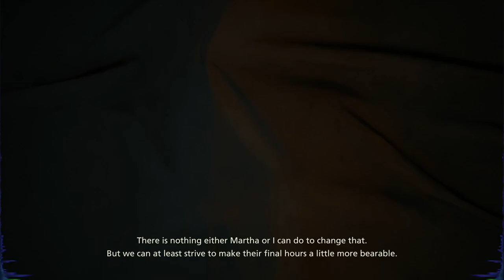FINAL FANTASY 16 [BLIND] PART 13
IDK MAN - JUST NOT FEELIN' THE STORYLINE! TO ME THE STORYLINE (TO BE FAIR, AND THIS IS WHY IT DOES NOT MAKE A SIGNIFICANT IMPACT FOR PPL LIKE ME BC I PLAY 90%+ FOR THE GAMEPLAY ALTHOUGH I WILL SAY TO HIT THAT 8.0+ STORYLINE BECOMES A MAKE-OR-BREAK FACTOR!; ALSO IT'S HARD TO KEEP ME INTERESTED IN A PLOT OR STORYLINE INHERENTLY!) IS LUKEWARM AND THE COMBAT IS ENGAGING, BUT NOT LIKE EXTREMELY-ENGAGING!
THE FINAL MAJOR-GAME RELEASE HAS ARRIVED: FINAL FANTASY 16 (IF THIS GAME UNDERPERFORMS THEN THIS YEAR IS OVERALL OVERALL NET-WACK FOR GAMING JUST LIKE 2022) DUDOLIDATEKAY!
I KINNNNDA WANTED TO GET TO WORLD TIER IV BY THE TIME IT ARRIVED BUT NOTHING YET BUT I WILL POINT A FEW THINGS AND I THINK IM CLOSE-TO-FINAL IN RATING DIABLO4:
LITTLE THINGS: IN NO PARTICULAR ORDER: THE GAME DOES IN FACT GET GRADUALLY STALE QUICKLY, AND ONE THING THAT IS ACTUALLY PRETTY ANNOYING IS THE ENDLESS MOB-SPAWNS; LIKE YOU CAN'T TAKE A SECOND TO CHECK YOUR INVENTORY ETC.
THE HELLTIDE EVENTS: WHEN YOU FIND A PLACE THAT YOU WANT TO I.E 175 SPEND THE ORBS ON, IT DOES NOT INDICATE THAT ON THE MAP; OK FINE, BUT WHAT IS ACTUALLY RELALY ANNOYING, IS WHEN EVEN WHEN YOU PUT THE MARKER ON IT, IT MANAGES TO DISAPPEAR, WHICH GIVES RISE TO A VERY VAAAAAAARY FAIRYTALE FAIRY FRUSTRATING EXPERIENCE
I THINK ONE OF THE MOST FUN PARTS OF THE GAME OVERALL WAS THE SKILLTREE (DOES NOT GET STALE) BUT ONCE YOU PEAK-MAX OUT AT THE SKILL TREE AND JUST GO FOR PARAGON, THAT'S WHEN IT STARTS TO GET GRADUALLY STALE
8.0*/10! THIS GAME IS DEFINITELY BETTER THAN DIABLO 3 AND SO WAS NOT A FLOP/DISAPPOINTMENT, BUT WAS ALSO-DEFINITELY NOT AN S-TIER GAME AS I INITIALLY THOUGHT IT WOULD BE!
ITS NOT SOMETHING I CAN FULLY POINT TO? BUT I FEEL LIKE THE GAME GETS - AND THIS IS KINDOF A CONDEMNING WORD FOR GAMES THAT ARE NOT 'FINITE' IF YOU WILL: STALE. AND I THINK THE REASON WHY IS BECAUSE IT SEEMS THE HORDES ARE PRETTY MUCH THE SAME, AND - AND THIS IS ALSO SOMEWHAT A CRITIQUE OF SOULSBORNE - THEIR WAY OF PROVIDING A 'CHALLENGE' IS (BEST EXAMPLE IS WHEN THERE ARE 'MASTERY' TASKS) JUST MULTIPLY (RECYCLED) ENEMIES AND THEN JUST BOOST THEIR DEFENSE; RENDERING THEM BASICALLY DAMAGE-SPONGES- SO THE GAME STARTS TO NOTICEABLY LOSE ITS LUSTER/MOMENTUM. I MEAN IT'S STILL NOT A BAD GAME, IN FACT ITS 'ABOVE GOOD'; BUT I HIGHLY DOUBT THAT IN THE END IT'LL BE 'EXCELLENT'!